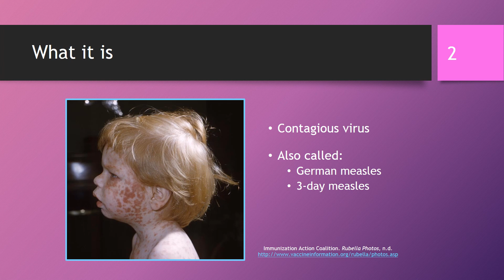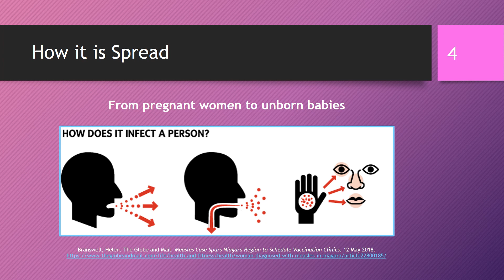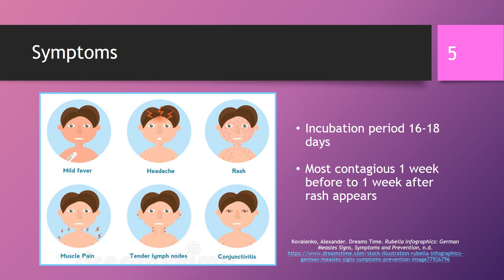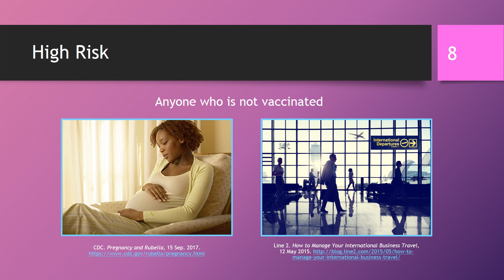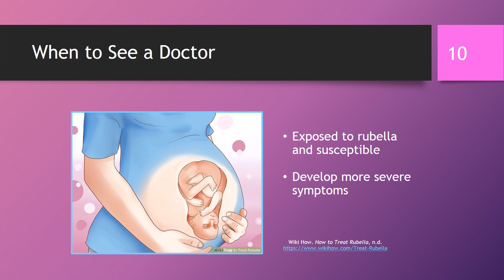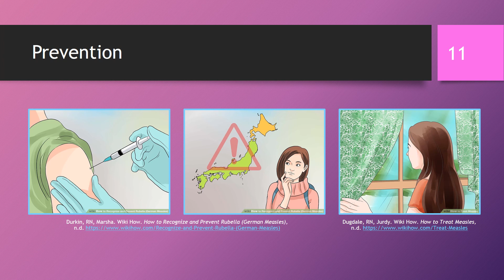Rubella video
Health education presentation about rubella symptoms, transmission, prevention, and treatment